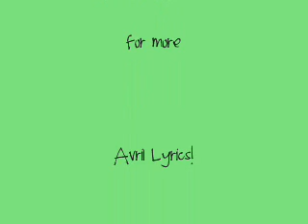My Happy Ending - Avril Lavigne [Lyrics in Discription]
LYRICS*

So much for my happy ending

Let's talk this over
It's not like we're dead
Was it something I did?
Was it something You said?
Don't leave me hanging
In a city so dead
Held up so high
On such a breakable thread

You were all the things I thought I knew
And I thought we could be

CHORUS
You were everything, everything that I wanted
We were meant to be, supposed to be, but we lost it
All of the memories, so close to me, just fade away
All this time you were pretending

You've got your dumb friends
I know what they say
They tell you I'm difficult
But so are they
But they don't know me
Do they even know you?
All the things you hide from me
All the shit that you do

CHORUS

It's nice to know that you were there
Thanks for acting like you cared
And making me feel like I was the only one
It's nice to know we had it all
And letting me know we were done